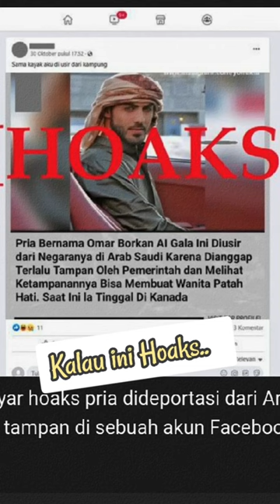Ketampanan Nashr bin Hajjaj